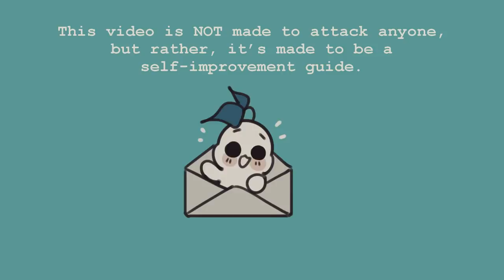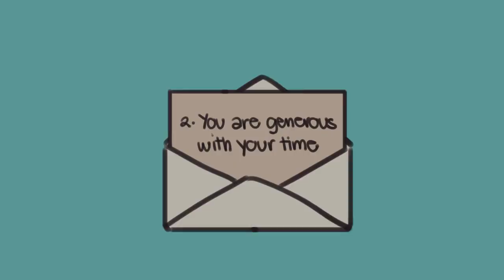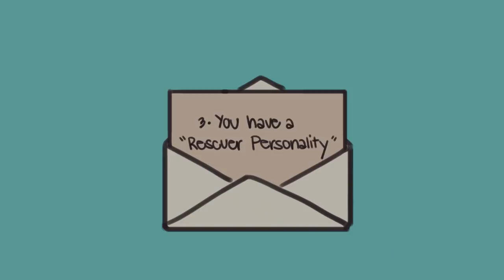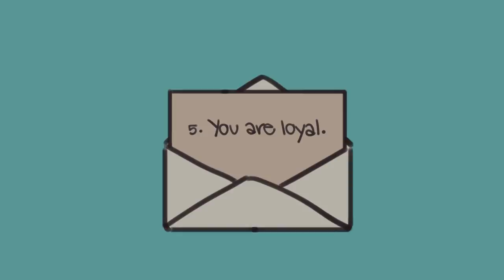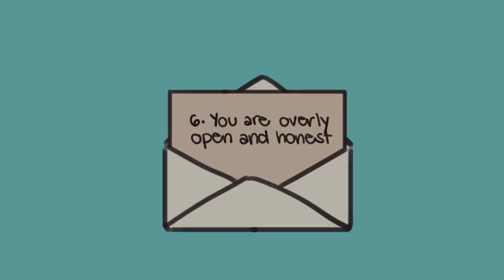6 Reasons You Attract Toxic People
Are you wondering why do I attract toxic people into my life? Why do I attract bad guys? Why do you attract narcissists? If you're wondering why you attract toxic people in your life, here could be 6 reasons why. Are you guilty of these?

Not sure how to identify a toxic person? We also made a video on the signs of a toxic person to help you out

Writer: Xinyi
Script Editor: Morgan Franz
Script Manager: Kelly Soong
VO: Amanda Silvera
Animator: Naphia
YouTube Manager: Cindy Cheong